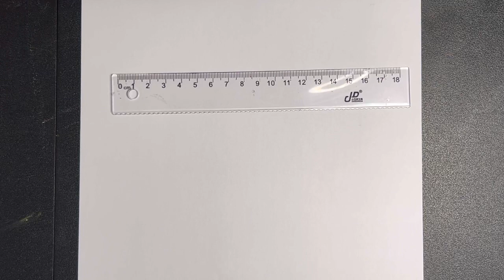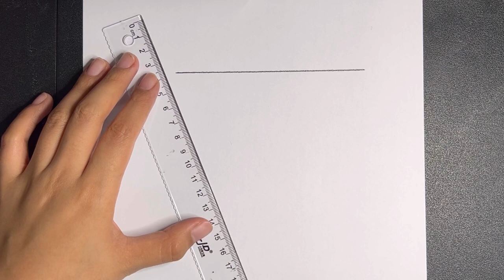HOW TO DRAW A BEAUTIFUL SCENERY IN A TRIANGULAR SHAPE | DRAWING TUTORIAL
See yah!

Musician: @iksonmusic